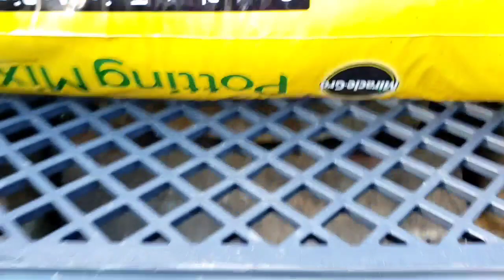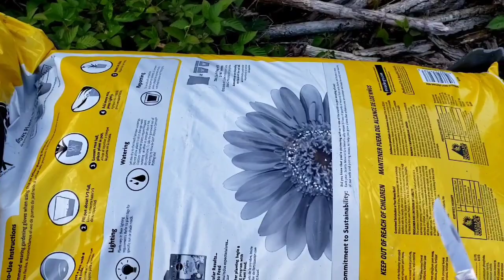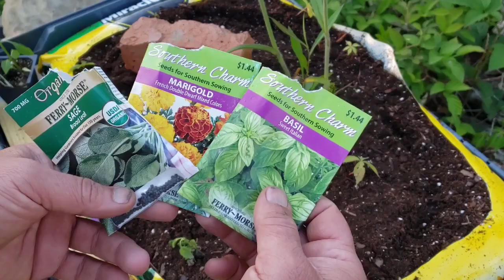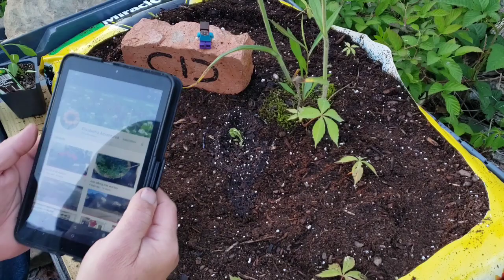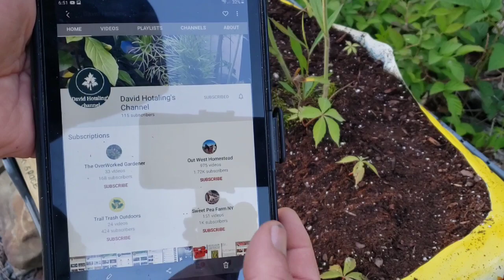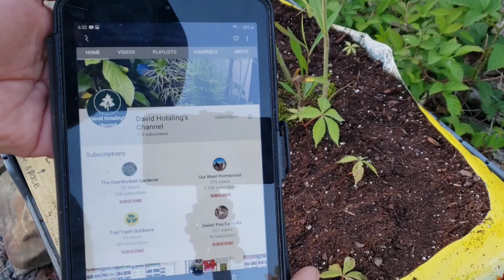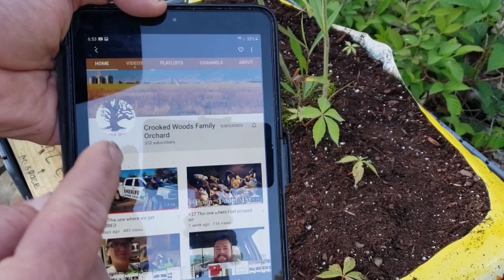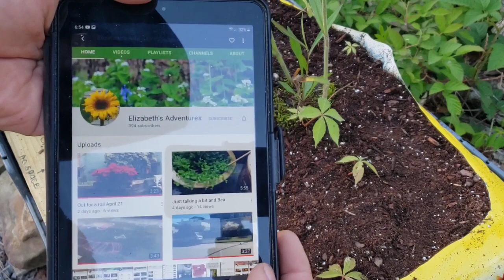April 24th - You can grow food instantly! And Life's Challenges.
Today's video is a shout out to Elizabeth's Adventures and to all those facing the storms of life and it's many challenges. Also to those that help give them a safe harbor and a helping hand.
  You can grow many ways and instantly by planting directly into a bag of potting soil. You can garden if you are disabled or in the city in an apartment. Grow anything for food that you can wherever you are.